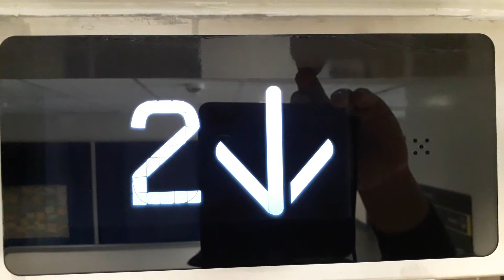Kone Ecodisc East Lift at the Inverness Royal Academy in Inverness